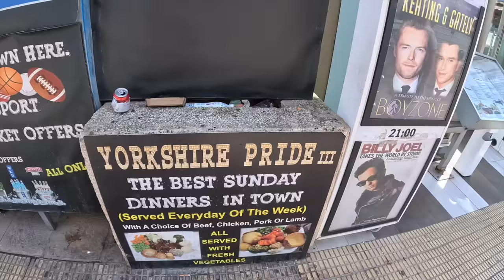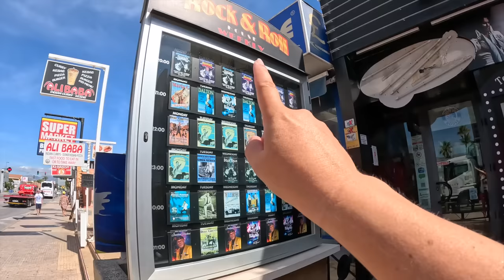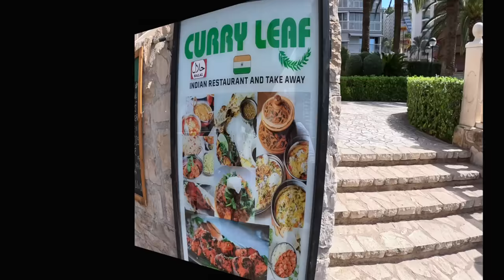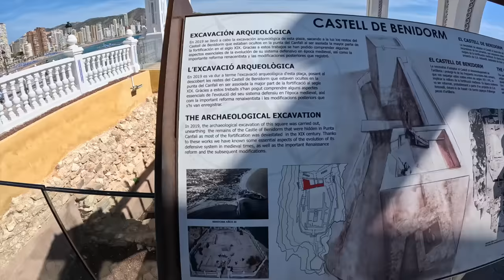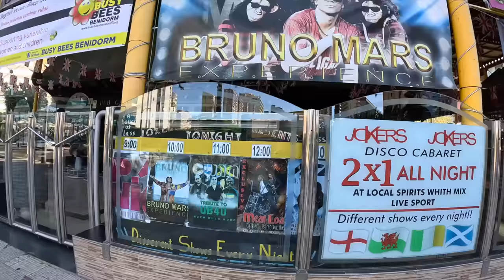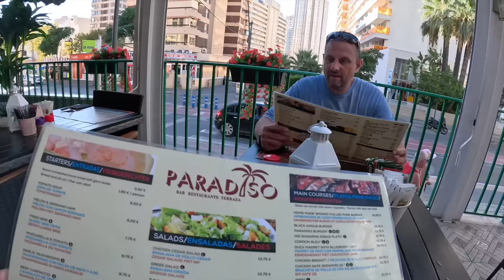We made a BIG Mistake in BENIDORM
We made a BIG Mistake in BENIDORM. After our trip to Calpe, we took our Swift Kon Tiki 794 motorhome for a week in Benidorm Alicante. Watch this travel Vlog to find out what big mistake we made. We also show you around the campsite and as much as we can of the beach and town. vanlife vanlifeeurope benidorm.